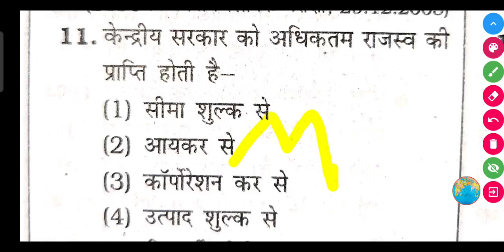केन्द्रीय सरकार को अधिकतम राजस्व की प्राप्ति होती है-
(1) सीमा शुल्क से

(2) आयकर से

(3) कॉर्पोरेशन कर से

(4) उत्पाद शुल्क से